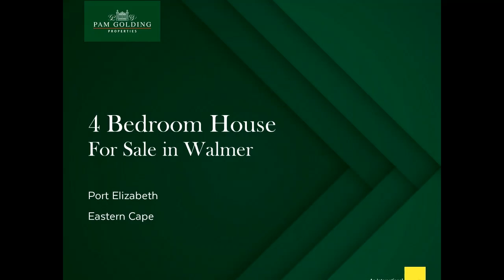4 bedroom house for sale in Walmer | Pam Golding Properties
Nestled in a large, enchanted garden at a top Walmer address, this substantial home will suit a connoisseur who wants it all. Its classic English architecture follows through the interior, where historic beams, glowing wooden floors, graceful archways, sash windows and a grand staircase imbue it with character. Carefully and elegantly modernised, the result is the ultimate home for a family that loves life and entertaining. For children, there's an all-weather sports and play area with mature climbing trees, and alongside are a floodlit tennis court and an inviting swimming pool. The indoor / outdoor flow is seamless, extending from the entrance hall to a well-appointed, farm-style kitchen. Fitted with a high-end gas and electric cooker, solid wood cabinets, granite tops and a dining suite in the centre, it has a separate scullery with backdoor access to a sheltered courtyard and vegetable garden. For formal occasions, there's a 14-seater dining room and a classical main lounge with a fireplace. For every other kind of event, there's an entertainment room with a built-in braai that opens out to a covered veranda, and a casual TV lounge. Also on the lower level are a guest cloakroom, a light-infused library and a professional study. A brick-paved path from the patio leads to an exceptional outbuilding currently in use as a gym and a party room. Complete with its own entrance, bathroom and pizza oven, it's a wonderful, all-season chill spot. It can easily reconfigured into two flats, offices or a studio, or additional garaging. The bedrooms and family bathrooms are on the second floor, and there's a versatile loft room up another flight of stairs. The main bedroom, with its walk-through closet, and ultra-luxurious en suite bathroom, could be straight out of a magazine. Think granite counters, his-and-hers basins, a frameless shower and a tub made for long, relaxing soaks, all of the finest quality. Doors open out to a balcony with serene views over the garden, just perfect for early morning coffee or tea. The children's rooms are all enormous, with ample cupboards and space for desks, dressing tables and all the toys. They share two full bathrooms, both of which boast high-end plumbware. Special features abound and include filtered water tanks, a borehole, state-of-the-art security, an inverter and high-speed wifi. Some of the finest schools in the country are within a two kilometre radius, as are upmarket shopping centres and restaurants. A truly exceptional home!